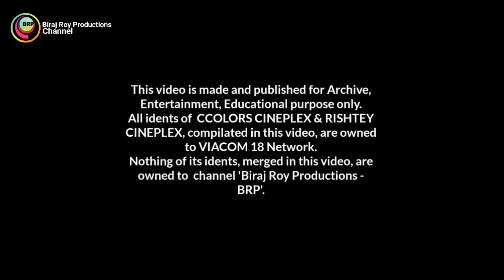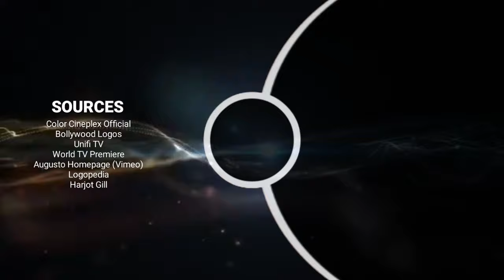Colors Cineplex Channel Idents History [2016-2020]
Buy Cooling Gel Relaxing Eye Mask (for Dark Circles, Dry Eyes, Cooling Eyes, Pain Relief) from here:-

Buy Device Travel Outdoor Camping Sleeping Bag Thickening Winter Warm Envelope Waterproof Hiking Single Sleeping Bag from here:-

Buy Fire-Boltt Blast 1400 Over -Ear Bluetooth Wireless Headphones with 25H Playtime, Thumping Bass, Lightweight Foldable Compact Design with Google/Siri Voice Assistance(to feel the highest quality of music) from here:-

Check out my online shop on AMAZON which is created by me (Biraj Roy). Please check out now👇👇👇👇👇👇👇👇👇👇

You are watching the channel Ident history of Colors Cineplex from 2016 to 2020.

All Idents of Colors Cineplex, merged in this video are owned to VIACOM 18 NETWORK. None of these Idents, in this video, are owned to me(Biraj Roy) or my channel 'Biraj Roy Productions-BRP Channel.

SOURCES:-
Color Cineplex Official
Bollywood Logos
Unifi TV
World TV Premiere
Augusto Homepage (Vimeo)
Logopedia
Harjot Gill

© Credit: VIACOM 18